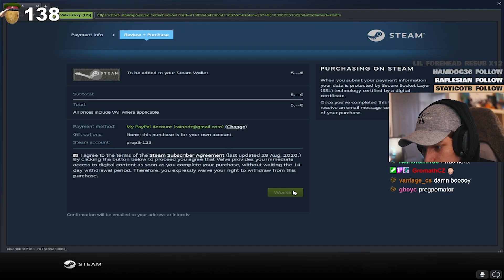crafting the rare "prop-ernator" ak